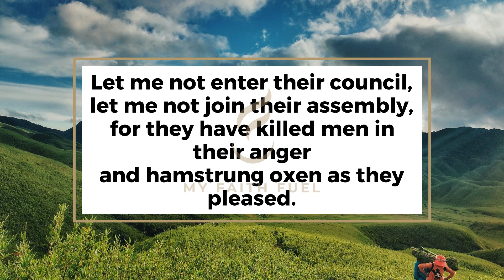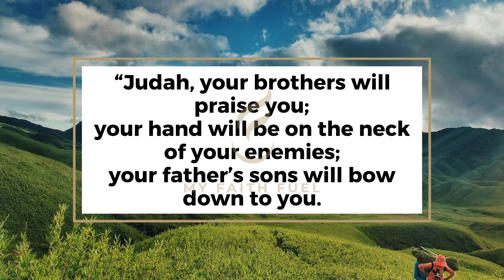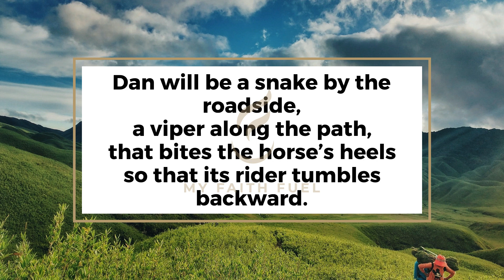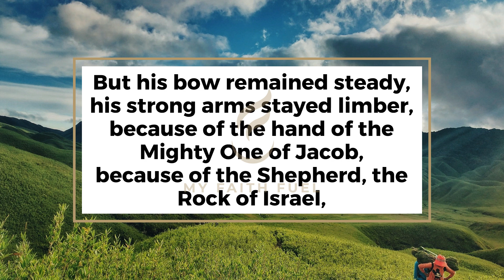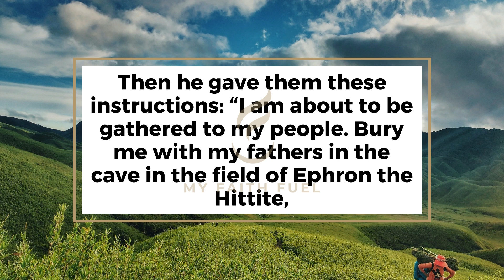Genesis 49: Jacob's Final Blessings to His Sons - Clear and Engaging Audio Bible Reading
Listen to this clear and engaging audio recording of Genesis 49 and discover the final blessings that Jacob bestowed upon his twelve sons. Explore the significance and symbolism behind the prophecies that were revealed, and gain insights into the future of Israel. Perfect for study, reflection, or meditation, immerse yourself in this powerful chapter and experience the Scriptures come alive.

GENESIS 49

1 Then Jacob called for his sons and said: “Gather around so I can tell you what will happen to you in days to come.
2 “Assemble and listen, sons of Jacob;
listen to your father Israel.
3 “Reuben, you are my firstborn,
my might, the first sign of my strength,
excelling in honor, excelling in power.
4 Turbulent as the waters, you will no longer excel,
for you went up onto your father’s bed,
onto my couch and defiled it.
5 “Simeon and Levi are brothers—
their swords are weapons of violence.
6 Let me not enter their council,
let me not join their assembly,
for they have killed men in their anger
and hamstrung oxen as they pleased.
7 Cursed be their anger, so fierce,
and their fury, so cruel!
I will scatter them in Jacob
and disperse them in Israel.
8 “Judah, your brothers will praise you;
your hand will be on the neck of your enemies;
your father’s sons will bow down to you.
9 You are a lion’s cub, Judah;
you return from the prey, my son.
Like a lion he crouches and lies down,
like a lioness—who dares to rouse him?
10 The scepter will not depart from Judah,
nor the ruler’s staff from between his feet,
until he to whom it belongs shall come
and the obedience of the nations shall be his.
11 He will tether his donkey to a vine,
his colt to the choicest branch;
he will wash his garments in wine,
his robes in the blood of grapes.
12 His eyes will be darker than wine,
his teeth whiter than milk.
13 “Zebulun will live by the seashore
and become a haven for ships;
his border will extend toward Sidon.
14 “Issachar is a rawboned donkey
lying down among the sheep pens.
15 When he sees how good is his resting place
and how pleasant is his land,
he will bend his shoulder to the burden
and submit to forced labor.
16 “Dan will provide justice for his people
as one of the tribes of Israel.
17 Dan will be a snake by the roadside,
a viper along the path,
that bites the horse’s heels
so that its rider tumbles backward.
18 “I look for your deliverance, Lord.
19 “Gad will be attacked by a band of raiders,
but he will attack them at their heels.
20 “Asher’s food will be rich;
he will provide delicacies fit for a king.
21 “Naphtali is a doe set free
that bears beautiful fawns.
22 “Joseph is a fruitful vine,
a fruitful vine near a spring,
whose branches climb over a wall.
23 With bitterness archers attacked him;
they shot at him with hostility.
24 But his bow remained steady,
his strong arms stayed limber,
because of the hand of the Mighty One of Jacob,
because of the Shepherd, the Rock of Israel,
25 because of your father’s God, who helps you,
because of the Almighty, who blesses you
with blessings of the skies above,
blessings of the deep springs below,
blessings of the breast and womb.
26 Your father’s blessings are greater
than the blessings of the ancient mountains,
than the bounty of the age-old hills.
Let all these rest on the head of Joseph,
on the brow of the prince among his brothers.
27 “Benjamin is a ravenous wolf;
in the morning he devours the prey,
in the evening he divides the plunder.”

28 All these are the twelve tribes of Israel, and this is what their father said to them when he blessed them, giving each the blessing appropriate to him.

29 Then he gave them these instructions: “I am about to be gathered to my people. Bury me with my fathers in the cave in the field of Ephron the Hittite, 30 the cave in the field of Machpelah, near Mamre in Canaan, which Abraham bought along with the field as a burial place from Ephron the Hittite. 31 There Abraham and his wife Sarah were buried, there Isaac and his wife Rebekah were buried, and there I buried Leah. 32 The field and the cave in it were bought from the Hittites.

33 When Jacob had finished giving instructions to his sons, he drew his feet up into the bed, breathed his last and was gathered to his people.